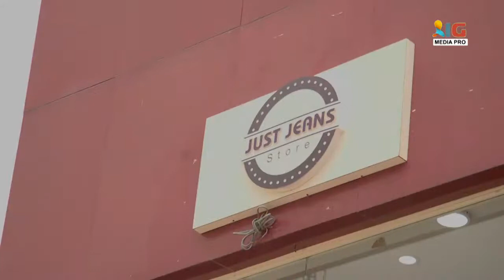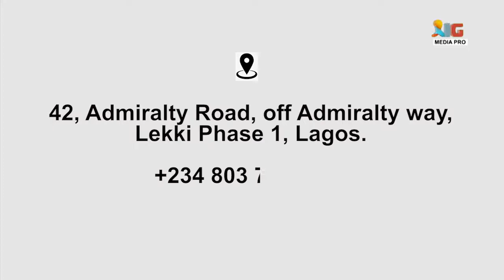JUST JEANS STORE ON MARKET SURVEY@AIGMEDIAPRO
Looking For Luxury and Affordable Wears???

JUST JEAN STORE deals on Oriniginal and Quality Luxury men's wears ranging from; Jeans,  pants, shoes, loafers, caps, briefs, shirts, polo and lots more.

Located at DW-Hub 42, Admiralty Road, Off Admiralty way (By Tantalizer) Lekki Phase 1.

 Send a DM to @justjeansstore.lekki

Delivery available within Lagos .

Do you want us to profile your business???